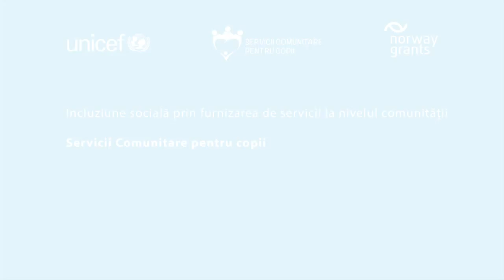Educatia si casatoriile timpurii - Interviu Catalina Olteanu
Interviu cu Catalina Olteanu, coordonator programe Fundatia Impreuna, care vorbeste despre cultura si identitatea roma in cadrul trainingului impotriva discriminarii organizat pentru lucratorii comunitari implicati in proiectul "Servicii comunitare pentru copii". Trainingul a avut loc in luna octombrie 2015, in judetul Bacau.